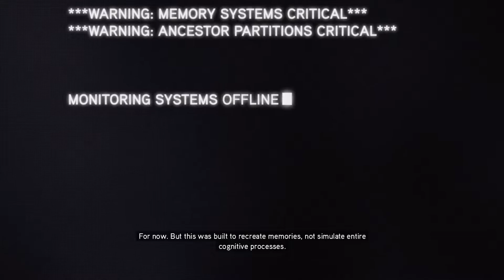Assassin's Creed Revelations Part 1 / A Sort Of Homecoming / [CamNexus] Let's Play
Assassin's Creed: Revelations is a 2011 video game published by Ubisoft and was developed by its subsidiary, Ubisoft Montreal. A direct sequel and follow-up to 2010's Assassin's Creed: Brotherhood, Revelations is the fourth main installment of the series.

Revelations continues the story of Desmond Miles, who has fallen into a coma due to the events of the previous game. In order for him to awaken again, Desmond must relive the last significant memories of his ancestor, the Assassin Mentor Ezio Auditore da Firenze, who sought out the secret library of the Mentor of the Levantine Assassins, Altaïr Ibn-La'Ahad, in 1511.